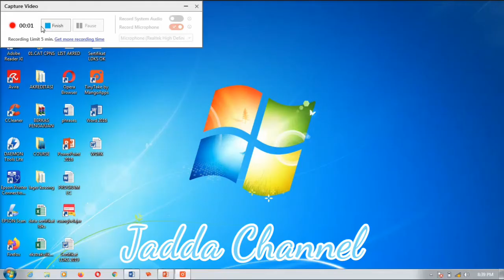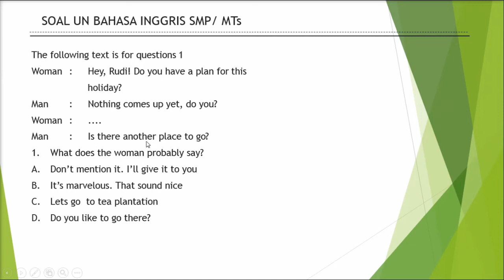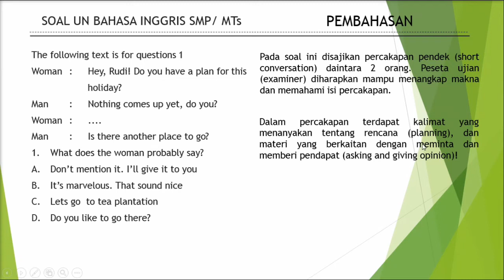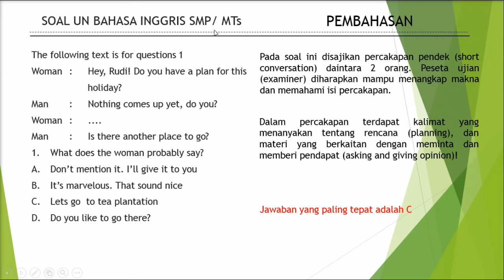PEMBAHASAN SOAL UN/ UNBK/ AKM B. INGGRIS SMP, MTs 1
VIDEO berisi pembahasan soal UN/ UNBK Bahasa Inggris untuk tingkat SMP/ MTs..
soal diambil dari soal UN, UNBK dan AKM.
Selamat menyimak dan jika ada yang ingin pembahasan bentuk soal lain, silahkan beri komentar!

Ya Allah mudahkan segala urusan yang menonton video ini, berikan solusi untuk semua kesulitan yang dihadapi.
Ya Allah berikan kemurahan rizki untuk yang menonton video ini.
Ya Allah berikan yang terbaik dalam kehidupan dunia dan akhirat untuk yang menonton video ini.